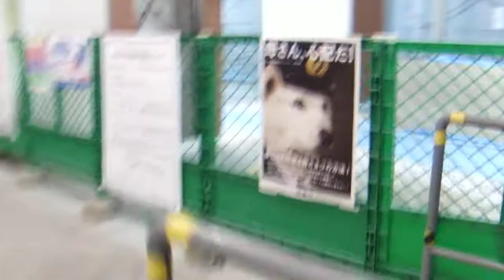東武線 とうきょうスカイツリー駅 改名前日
東武線 業平橋駅
東京スカイツリー駅 2012年3月16日金曜日

家呑み 良き友良き仲間 同期の桜が集まる飲み会と遠足